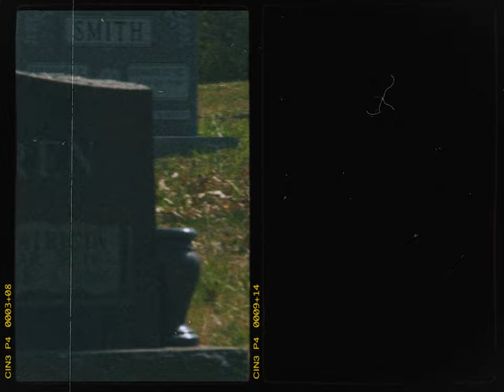LAST BRUNCH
Shot for Joel Haver's Make A Movie During The Oscars Event.

Starring Jackie Berland & Jim Sterling.